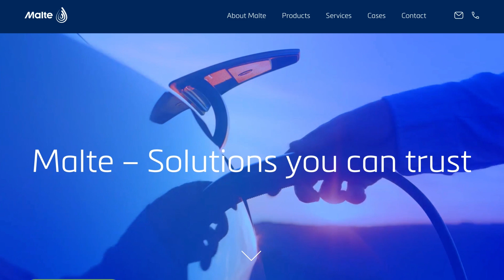Ny visuell identitet för Malte Group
Tack Malte för detta roliga uppdrag! Malte är marknadsledande i Skandinavien på nyckelfärdiga och kundanpassade ovanmark-anläggningar för drivmedel och fordonstvätt. Logotyp, grafisk profil, kommunikation, webb, foto, film, print.